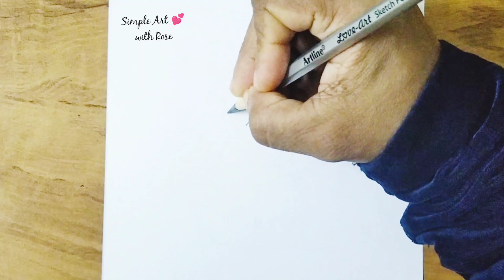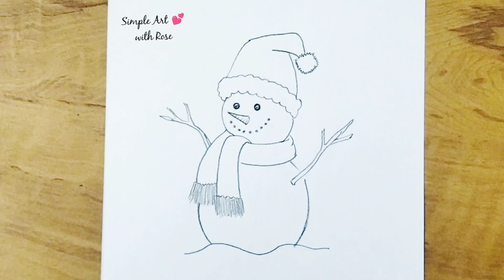How to draw a snowman| Christmas special drawing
How to draw a snowman| Christmas special drawing| Christmas snowman drawing| simple art with rose

drawing Barbie
art girl
Barbie drawing easy
drawing dress
Barbie drawings
barbie drawing
design drawing
doll drawing
easy girl
draw barbie
drawing a girl
drawing doll
drawing doll girl
drawing easy
drawing girls
drawing of girl
drawings
dress design drawing
dress drawing
fashion illustration drawing
home drawing
a girl
Barbie sketch
beautiful Barbie drawing
cake drawing
doll ku drawing
draw a
drawing lehenga
drawing sketch
girl sketch
girls sketch
how to draw a girl with beautiful dress
mandala art
pencil drawing
pencil drawing girl backside
traditional drawing
traditional dress

How to draw a fashion girl | Girl Drawing | Dress Design drawing model | Barbie drawing | Drawings
How to draw sri Mahalaxmi Devi drawing day 7
A Girl with Beautiful Dress  How to draw a Girl with Beautiful Traditional Dress  Girl Dress
How to Draw a girl beautiful girl Doing yoga Girl Drawing
drawing girl
girls drawing
drawing
girl drawing
barbie drawing
niru usha Singh arts
sketch
doll drawing
How to draw girls
sketch drawing
barbie doll drawing
shading drawing
sketches
swing drawing
drawing doll
drawing drawing
easy drawing for step by step
shading drawing
art girl
barbie girl drawing
beautiful girl art
draw
drawing drawing barbie
drawing easy girl
drawing of
drawing pencil
drawing sketch
drawing for girls
easy drawing girls
girl art
How to draw dress design
lehenga girl drawing
mandala girl drawing
mandala art girl dress
pencil sketch
backside pencil
barbie barbie drawing
barbie drawing barbie drawing
beautiful and easy drawings
beautiful drawing
beautiful girl drawing
black pencil drawing
cam styles
circle drawing girl
design girl
doll drawing doll drawing
doll drawing easy girl
doll drawings easy girl
doll drawings
doll sketch drawing
draw a beautiful drawing
draw a girl
draw a girl with beautiful dress
draw barbie
drawing a girl
drawing drawing drawing drawing drawing drawing
drawing drawing pencil
drawing easy
drawing for girls easy step by step
drawing for girl
drawing girl back side
drawing girls
drawing jaise banate hain
drawing of a girl with beautiful dress
drawing of barbie
drawing pr